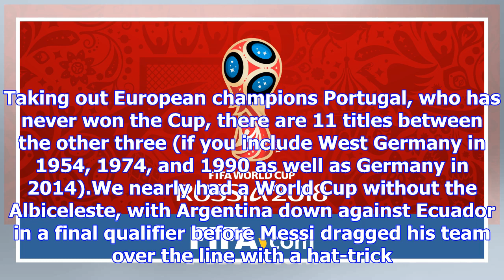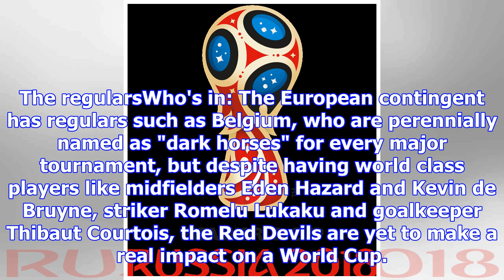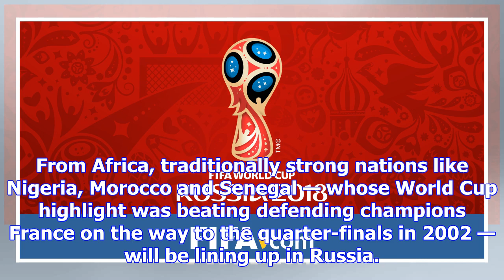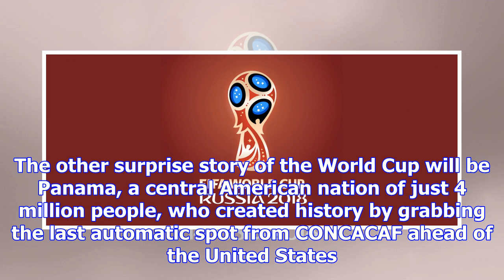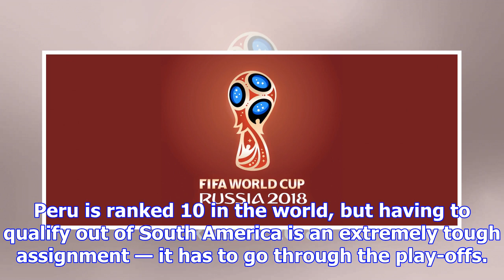Who's in and who's out of world cup 2018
Updated November 14, 2017 14:45:38 We're nearly there — after 18 months of qualifiers in every corne...